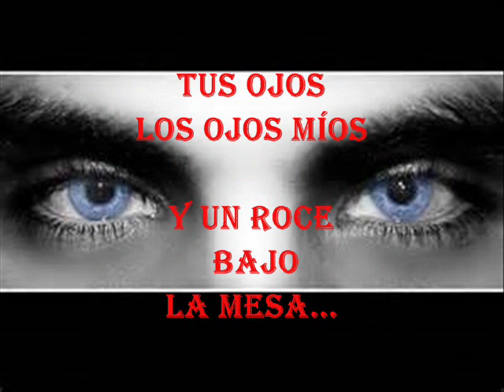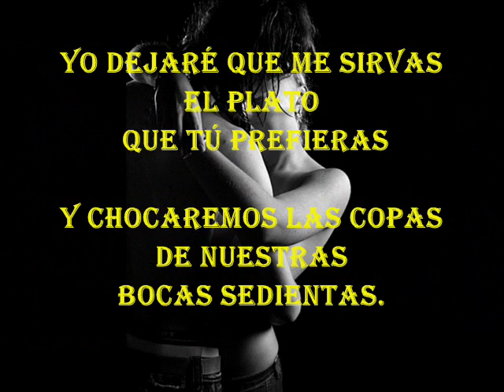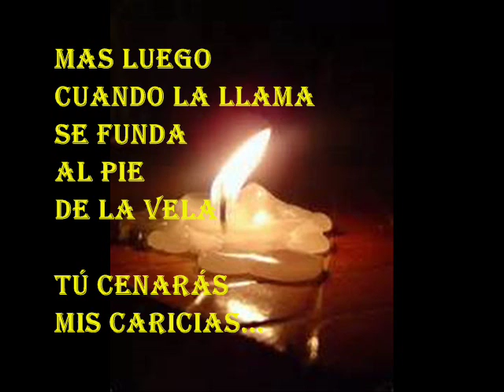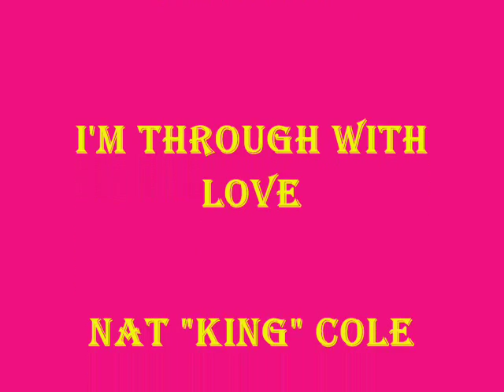BERISA EDUARDO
"SIN VINO" (Libro Poemas de Amor 2003)

Instrumental "I´M TROUGHT WITH LOVE" por NAT "KING" COLE